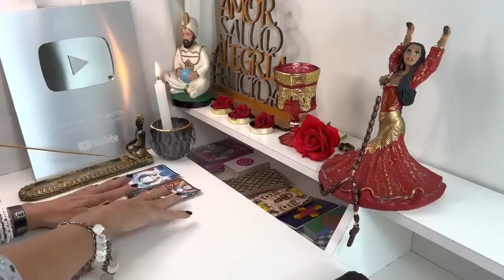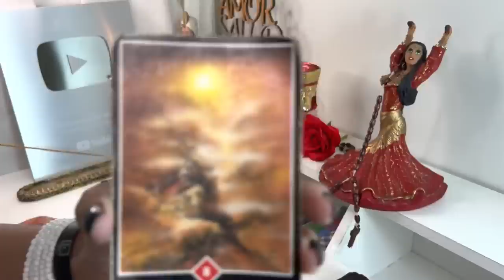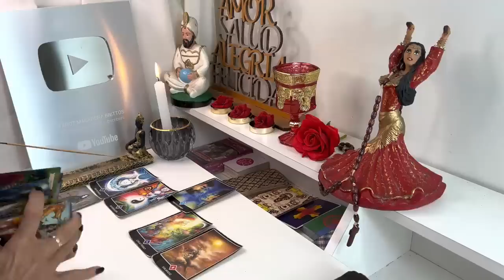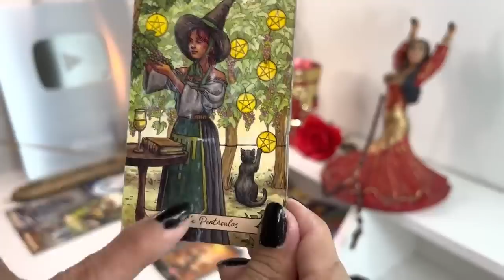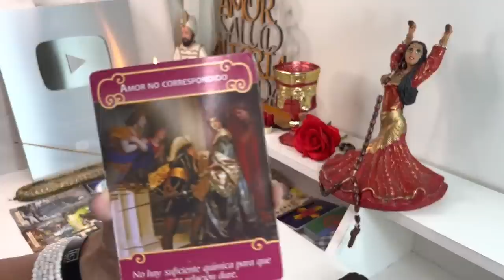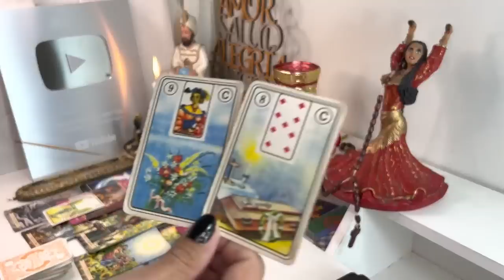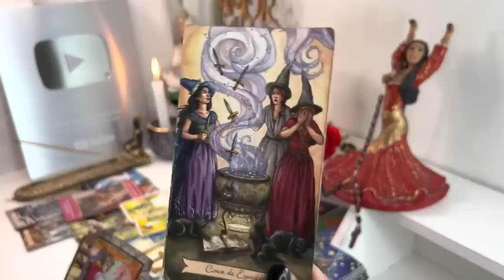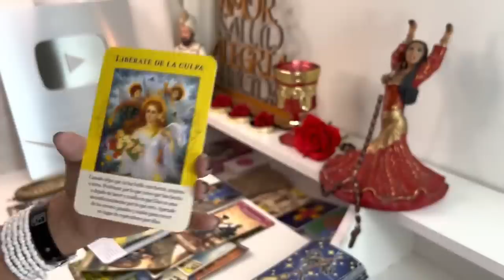PISCIS,𝗙𝗘𝗟𝗜𝗭 𝗽𝗼𝗿 𝗗𝗔𝗥𝗧𝗘 𝗲𝘀𝘁𝗮 𝗡𝗢𝗧𝗜𝗖𝗜𝗔! ¡𝗧𝘂 𝗩𝗜𝗗𝗔 𝗲𝘀𝘁á 𝗮 𝗽𝘂𝗻𝘁𝗼 𝗱𝗲 𝗖𝗔𝗠𝗕𝗜𝗔𝗥. 𝗟𝗮 𝗖𝗨𝗥𝗔 𝗱𝗲 𝘁𝘂 𝗔𝗟𝗠𝗔. TAROT HOY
Si tienes algún problema referente a la mediumnidad (por ejemplo que pienses que eres médium) y no sabes qué hacer, escríbeme a mi correo; cuéntame tu historia que te oriento (gratis) ya que es mi misión mayor

44:55
REPRODUCIENDO
MIX LO NUEVO 2023 - Previa y Cachengue - Fer Palacio | DJ Set

Fer Palacio
677,871 vistas
NO FERPA NO PARTY - - - S I G A N M E - L @ S - B U E N O S / A S Instagram - - - MGMT EDITOR

5:10
REPRODUCIENDO
PIMPINELA | LLORO

Pimpinela
1.6 M de vistas
"Lloro" cuenta el final de "Cuando Lo Veo", la historia de una mujer de familia, Lucia, que se enamora de un hombre veinte años menor, Benjamin. La seducción y ternura de Benjamin le devuelven...

Cuando le queres hacer una broma a tu abuela pero ella te la hace a vos
2.2 M de vistas

¡Baño a José Roberto! 😳🚿
2.2 M de vistas

¿Quién es más malvado?
1 M de vistas

Pa que baile hasta abajo la bebé 🔥 TIKTOK TREND
1.9 M de vistas

Mini historia 👄 + Video Satisfactorio (PARTE 2)
2.3 M de vistas

MAQUILLAJE DE NOCHE 💕✨
1.3 M de vistas

7:21
REPRODUCIENDO
Mejores Momentos | Gran Premio de Azerbaiyán 2023

FORMULA 1
4.5 M de vistas
¡Las calles de Bakú se han llenado de actividad! Disfruta de los mejores momentos de Azerbaiyán.

26:56
REPRODUCIENDO
UNIVERSO WIGETTA: Comienza la Aventura #1

VEGETTA777
1.1 M de vistas
Espero que os encante esta serie! Y tienes el episodio 2 en el canal de Willy 🍌 Codigo...

17:23
REPRODUCIENDO
REPLIK VS SWITCH I FMSCARIBE J1 - FMS23 | Urban Roosters

Urban Roosters
171,423 vistas
fms23 fmscaribe urbanroosters ¡La FMS Caribe despega en El Salvador! El país centroamericano será testigo del debut de la séptima liga en habla hispana de Urban Roosters. Una competición...

10:05
REPRODUCIENDO
CONSTRUI UN CINE EN MI CASA!

Fede Vigevani
3.2 M de vistas
hola amigos! construi un MEGA CINE en mi casa! con películas, boletos y pagina web propia! Instagrams

3:06
REPRODUCIENDO
LA JOAQUI | Cachorro (Video Oficial) [Prod. Big One]

850,418 vistas
•Escucha mi musica en: •Spotify Music RECORDS •Seguim...

14:46
REPRODUCIENDO

¿Cuál es el mejor “choripán” de Argentina? 🇦🇷🌭

Luisito Comunica
2.7 M de vistas
Luisillo El Gordillo se encuentra por tierras argentinas, y no podía dejar pasar la oportunidad de degustar unos auténticos choripanes. 00:00 Bienvenida y contexto 01:31 Choripan callejero...